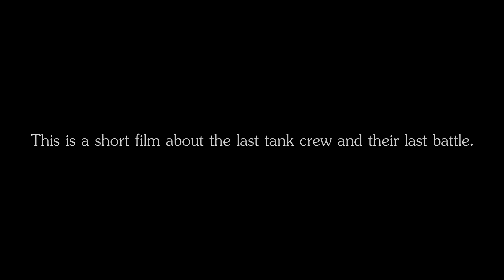Warthunder - Thunder Show [Most Epic] - IS-2 Last Stand